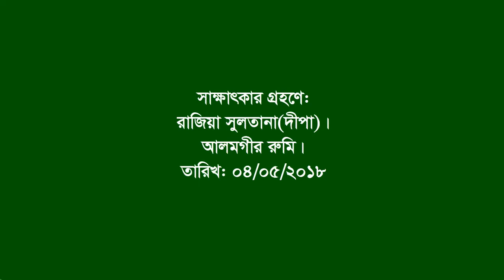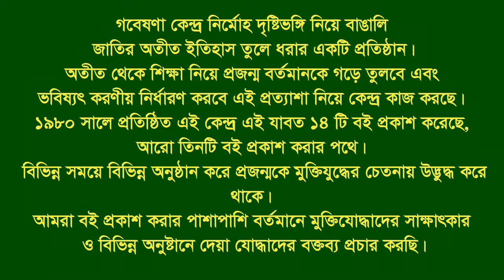Interview of Achiron ।। Benupara ।। Nalitabari ।। Sherpur ।। Martyr’s family Heroic women